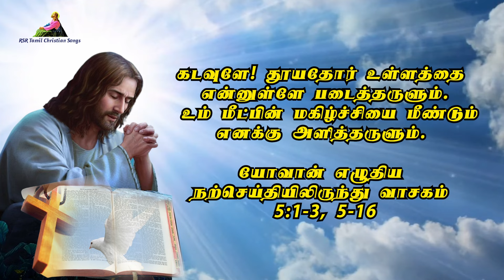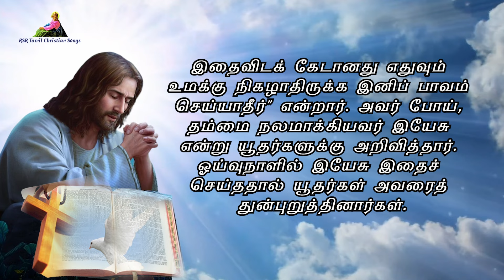இன்றைய வசனம் | Today Bible Verse in Tamil 12-03-24 | Today's Bible Gospel | நற்செய்தி வாசகம்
முதல் வாசகம் 00:00:00
பதிலுரைப் பாடல் 00:03:54
நற்செய்தி வாசகம் 00:06:08

தவக்காலம் 4வது வாரம்
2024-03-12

திபா 51: 10a, 12a
கடவுளே! தூயதோர் உள்ளத்தை என்னுள்ளே படைத்தருளும். உம் மீட்பின் மகிழ்ச்சியை மீண்டும் எனக்கு அளித்தருளும்

நற்செய்தி வாசகம்
யோவான் எழுதிய நற்செய்தியிலிருந்து வாசகம் 5:1-3, 5-16
யூதர்களின் திருவிழா ஒன்று வந்தது. இயேசுவும் எருசலேமுக்குச் சென்றார். எருசலேமில் ஆட்டு வாயிலுக்கு அருகில் ஐந்து மண்டபங்கள் கொண்ட குளம் ஒன்று உண்டு. எபிரேய மொழியில் பெத்சதா என்பது அதன் பெயர். இம்மண்டபங்களில் உடல்நலமற்றோர், பார்வையற்றோர், கால் ஊனமுற்றோர், முடக்கு வாதமுற்றோர் ஆகியோர் திரளாய்ப்படுத்துக் கிடப்பர். முப்பத்தெட்டு ஆண்டுகளாய் உடல்நலமற்றிருந்த ஒருவரும் அங்கு இருந்தார். இயேசு அவரைக் கண்டு, நெடுங்காலமாக அவர் அந்நிலையில் இருந்துள்ளதை அறிந்து, “நலம்பெற விரும்புகிறீரா?” என்று அவரிடம் கேட்டார். “ஐயா, தண்ணீர் கலங்கும்போது என்னைக் குளத்தில் இறக்கிவிட ஆள் இல்லை. நான் போவதற்கு முன் வேறு ஒருவர் இறங்கிவிடுகிறார்” என்று உடல்நலமற்றவர் அவரிடம் கூறினார். இயேசு அவரிடம், “எழுந்து உம்முடைய படுக்கையை எடுத்துக்கொண்டு நடந்து செல்லும்” என்றார். உடனே அம்மனிதர் நலமடைந்து தம்முடைய படுக்கையை எடுத்துக்கொண்டு நடந்தார். அன்று ஓய்வுநாள். யூதர்கள் குணமடைந்தவரிடம், “ஓய்வுநாளாகிய இன்று படுக்கையை எடுத்துச் செல்வது சட்டத்திற்கு எதிரான செயல்” என்றார்கள். அவர் மறுமொழியாக, “என்னை நலமாக்கியவரே ‘உம்முடைய படுக்கையை எடுத்துக்கொண்டு நடந்து செல்லும்’ என்று என்னிடம் கூறினார்” என்றார். “ ‘படுக்கையை எடுத்துக்கொண்டு நடந்து செல்லும்’ என்று உம்மிடம் கூறியவர் யார்?” என்று அவர்கள் கேட்டார்கள். ஆனால் நலமடைந்தவருக்கு அவர் யாரெனத் தெரியவில்லை. ஏனெனில் அவ்விடத்தில் மக்கள் கூட்டமாய் இருந்ததால் இயேசு அங்கிருந்து நழுவிப் போய்விட்டார். பின்னர் இயேசு நலமடைந்தவரைக் கோவிலில் கண்டு, “இதோ பாரும், நீர் நலமடைந்துள்ளீர்; இதைவிடக் கேடானது எதுவும் உமக்கு நிகழாதிருக்க இனிப் பாவம் செய்யாதீர்” என்றார். அவர் போய், தம்மை நலமாக்கியவர் இயேசு என்று யூதர்களுக்கு அறிவித்தார். ஓய்வுநாளில் இயேசு இதைச் செய்ததால் யூதர்கள் அவரைத் துன்புறுத்தினார்கள்.